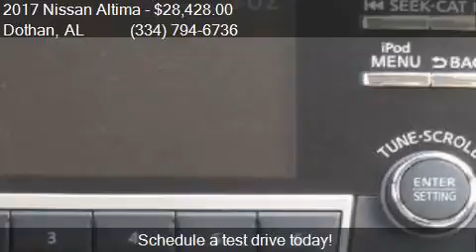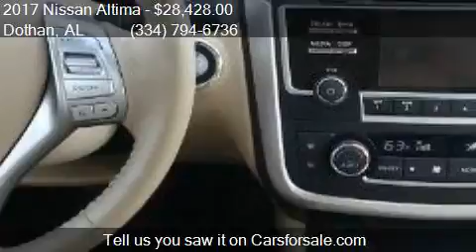2017 Nissan Altima 2.5 SL 4dr Sedan for sale in Dothan, AL 3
This 2017 Nissan Altima 2.5 SL 4dr Sedan is for sale in Dothan, AL 36305 at BONDY'S NISSAN.

Engine: 2.5L I4
Transmission: CVT
Color: Pearl White
Mileage: 5
Contact BONDY'S NISSAN 3693 W MAIN ST Dothan, AL 36305 to test drive this 2017 Nissan Altima 2.5 SL 4dr Sedan today.